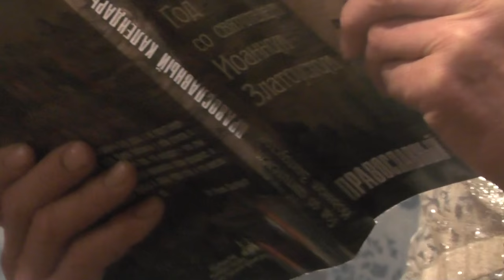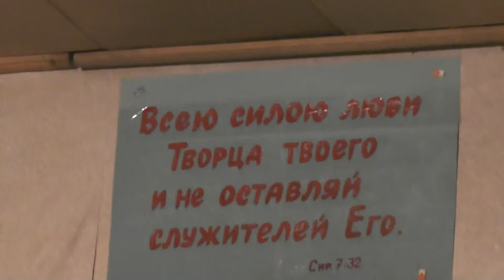Св. Иоанн Златоуст. О крещении Господнем. 19. 01. 2017